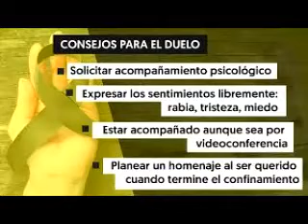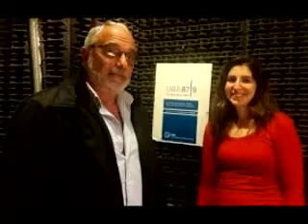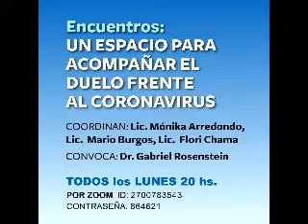Entrevista al Dr. Sergio Rosenstein. Apoyo del duelo en tiempos de pandemia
Remixados conversa con él acerca de los encuentros semanales que se harán por zoom, abiertos al público, para elaborar juntos la contención a personas que necesitan elaborar el duelo sufrido en esta situación de crisis. Profesionales psicólogos y referentes de grupos apoyan el encuentro.